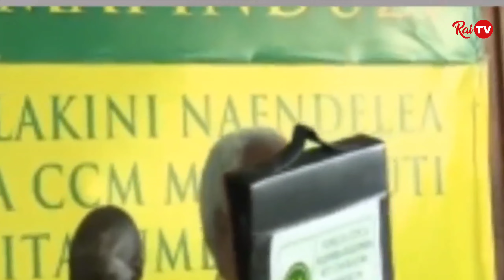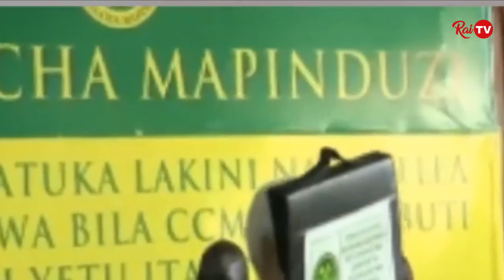KIFO CHA LOWASSA SIMANZI YATANDA | SIMAI AELEZA ALIVYOENDA KUMUONA S.A | ILIKUWA MARA YA MWISHO